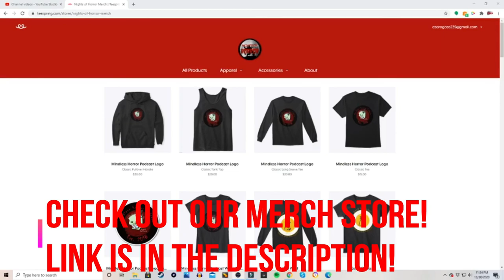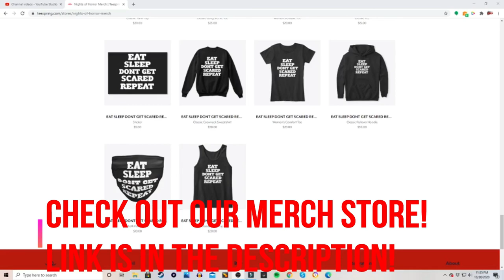OMNI Adventures Interview - Mindless Horror Podcast Episode 125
We sit and talk with Manny and Marlenn of the OMNI Adventures and talk their channel and Manny's 2 year haunt career at Los Angeles Haunted Hayride!